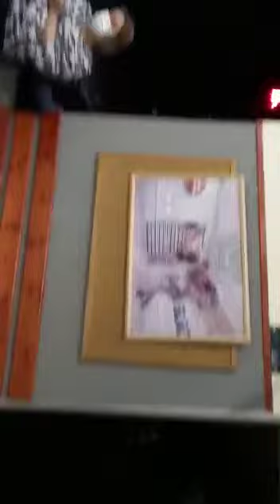רמי גרינברג רה"ע פתח תקווה מונע מירון קדושים להיכנס לכנס צילום: לפי סעיף 27 א' לחוק זכויות היוצרים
רמי גרינברג רה"ע פתח תקווה מונע מפעיל הציבור ירון קדושים להיכנס לכנס צילום: לפי סעיף 27 לחוק זכויות היוצרים